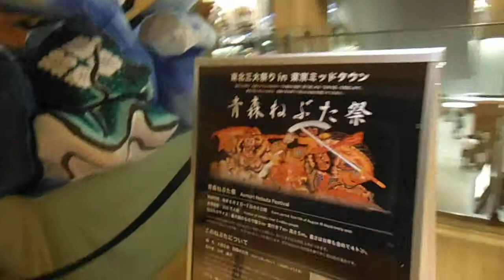DSCF5029東京ミッドタウン20140718ねぶた